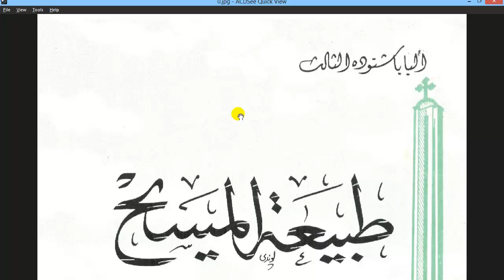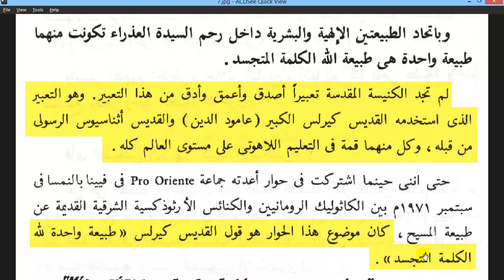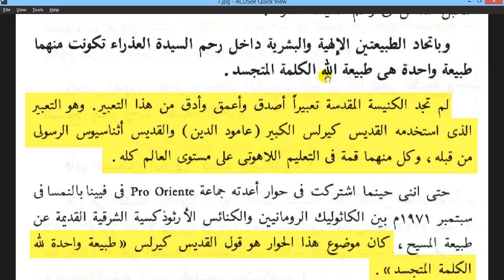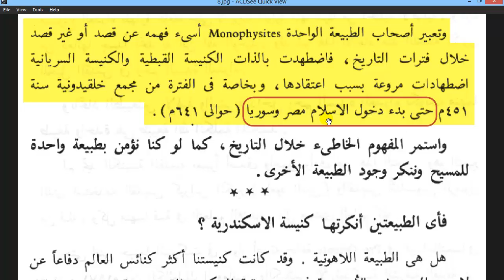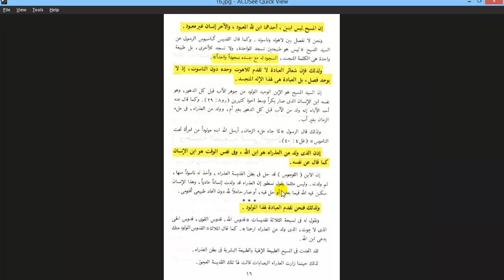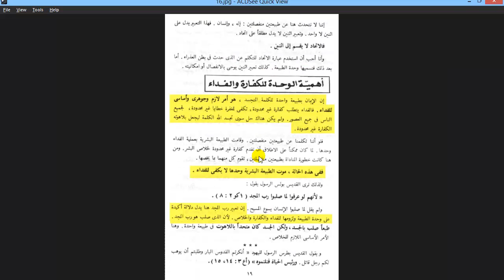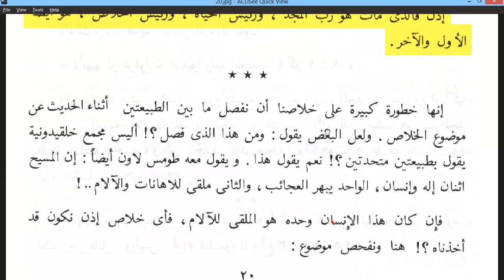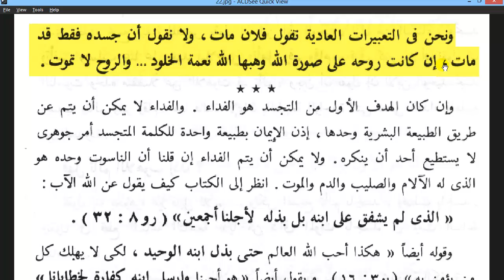طبيعة المسيح - البابا شنودة الثالث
رابط صور الوثائق

لا تنسوني من صالح دعائكم